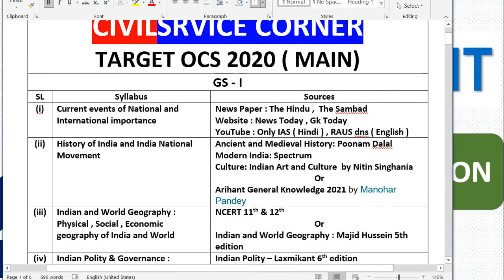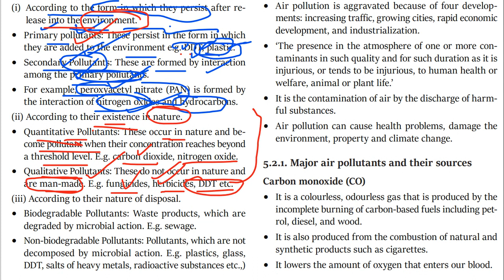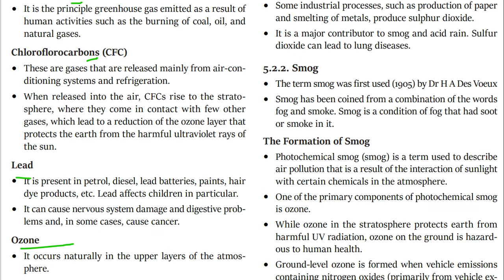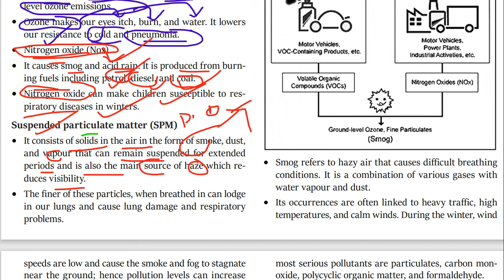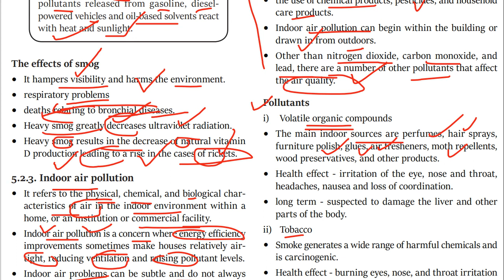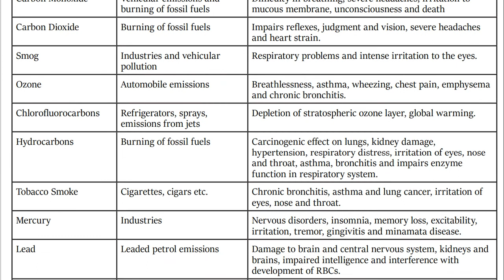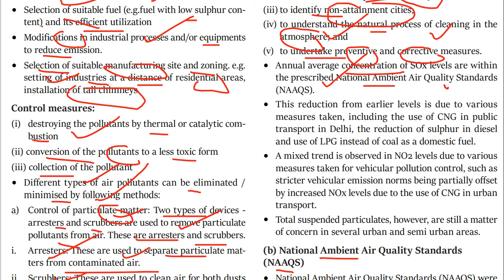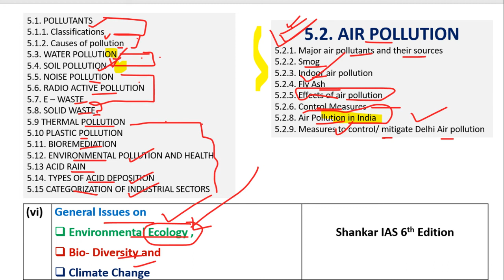C5 L1 : ENVIRONMENTAL POLLUTION